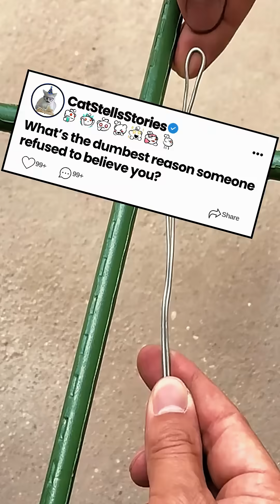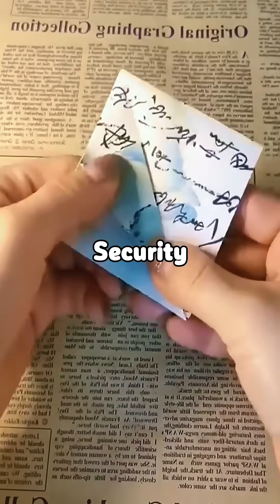What’s the dumbest reason someone refused to believe you?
I once told festival organizers that their main stage was about to collapse, and they thought I was trying to sabotage the event.

My name’s David Chen, I’m 29, and I’m a newly graduated structural engineer from MIT, specializing in temporary structures and load analysis. One of my professors always said, “When you see a structural failure coming, you’ve got minutes, not hours.”

Last weekend, I was at the EchoWave Festival in Arizona — three days, 80,000 people. I was there with friends, trying to relax after finishing my master’s degree. The main stage was a massive scaffolding structure, about 60 feet tall, with giant LED screens and speakers.

About two hours into the first day, I noticed something was wrong. I was maybe 100 feet from the stage when I saw it: the left support tower was swaying — not from wind, but from actual structural shift. I got closer and saw the problem. Several connection bolts at the base of the left tower were completely sheared off. That side’s weight was being held by maybe half the supports it was designed for.

With the bass vibrations and 15,000 people pressing against the barriers, it was a disaster waiting to happen.

I pushed through the crowd until I found a security guard in a yellow vest with a radio.
“Excuse me, I need to speak to someone about the stage structure. There’s a serious safety issue.”

He looked at me like I was drunk.
“What kind of safety issue?”

“The left support tower has broken bolts. The stage could collapse.”

“You part of the crew?”

“No, I’m a structural engineer. I can see the failure points. This is a life-threatening hazard.”

He radioed it in:
“Control, I’ve got someone here saying there’s a problem with the stage.”

A voice replied, “What kind of problem?”

“Says the stage could collapse. Says he’s an engineer.”

“Send him to production.”

He pointed me toward some trailers behind the stage.

I ran over and found a stressed-looking woman with a clipboard named Karen. She barely glanced up.
“You with the engineering team?”

“No. I’m a structural engineer. The left tower has broken bolts. The stage is going to collapse.”

Now she looked at me.
“Excuse me?”

“The bolts at the base are broken. You need to evacuate immediately.”

Karen called over Mike, the site manager, who sized me up.

“David Chen, structural engineer, MIT. Your stage has critical damage that could cause a catastrophic failure.”

Mike crossed his arms.
“MIT, huh? So what are you, 23?”

“Twenty-nine. And I know exactly what I’m looking at — those connections are failing.”

“You have any idea how much money we’ve put into this festival?

“If that stage collapses, people are going to die.”

Karen shook her head.
“Our engineers approved this. We have permits.”

“Permits don’t account for post-installation failures. This is new damage.”

Mike’s tone got sharp.
“Let me guess — protester trying to shut us down?”

“No. I’m trying to save lives.”

“And if we cancel and nothing happens, who’s paying for the losses?”

“If you don’t and it collapses, who’s paying for the lawsuits?”

Karen pulled him aside and whispered something. Mike came back.
“We’re not shutting down based on the word of some random guy.”

“I can show credentials. I can point out exactly which bolts are failing.”

“You think we’re going to panic because of a theory from a grad student?”

“It’s not a theory. I’m watching the failure happen.”

Mike’s radio crackled.
“Mike, we need you for soundcheck.”

He replied, “On my way,” then turned back to me.
“Sir, if you keep causing trouble, security will remove you.”

I walked back toward the crowd, defeated, but kept my eyes on the tower.

Fifteen minutes later, during the second song of the opening act, I heard a loud crack over the music. The left side of the stage dropped about six inches. The crowd screamed. The music cut off.

A voice over the PA said, “We’re experiencing technical difficulties. Please step back.”

Security started pushing people away from the barricades. I saw Mike and Karen running, faces pale, radios pressed to their mouths.

The stage didn’t fully collapse, but the left tower leaned at a dangerous angle. If the show had continued, it would have come down.

The festival shut down for the day while emergency crews stabilized the structure. I overheard an engineer telling a reporter:
“Multiple connection failures in the primary system. If this had happened during a full performance, dozens could have been killed.”

Mike and Karen were nowhere in sight. Later, the festival quietly settled lawsuits from people injured in the evacuation.

I kept my wristband as a reminder: sometimes being right isn’t enough if people don’t want to listen.